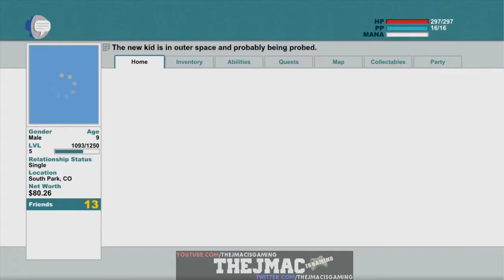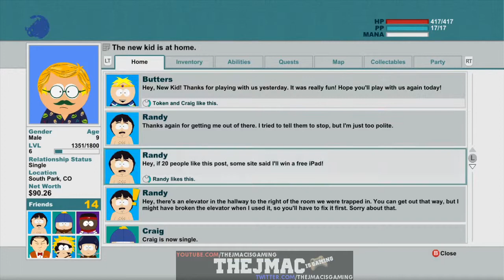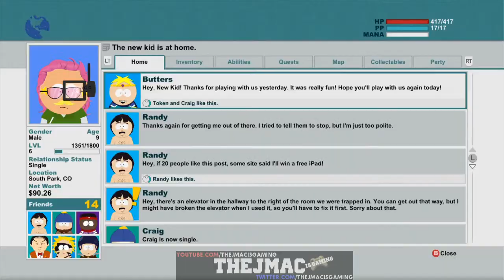South Park Stick of Truth Gameplay Part 3! - Xbox 360 - 720p HD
Sitting down with more South Park Stick of Truth ! Playing through part 3 and escaping from the Alien Ship. Take a look at this kick ass gameplay video from the latest South Park for 360 !